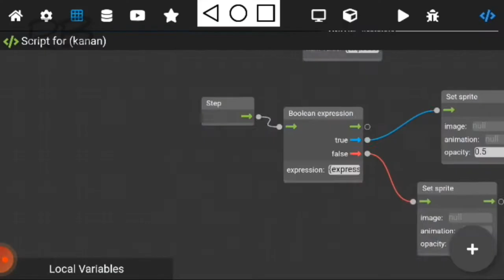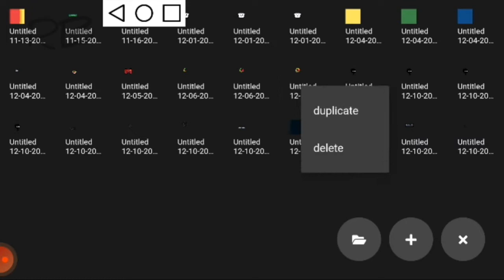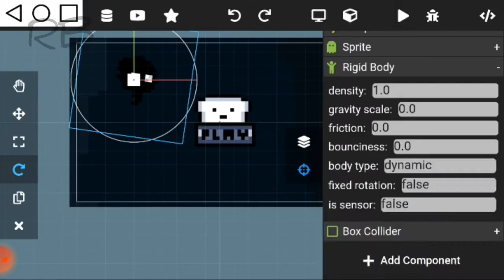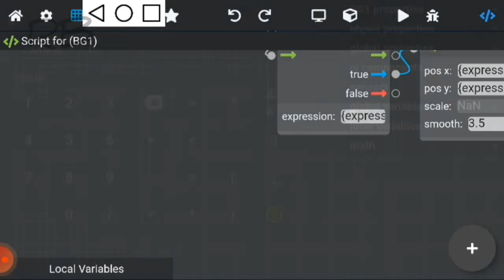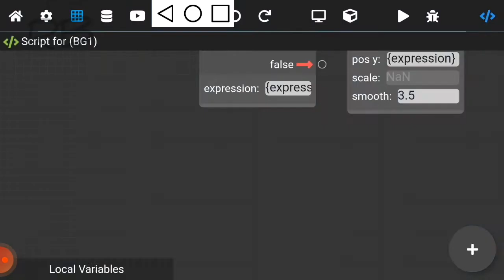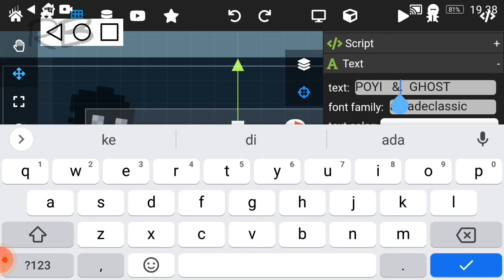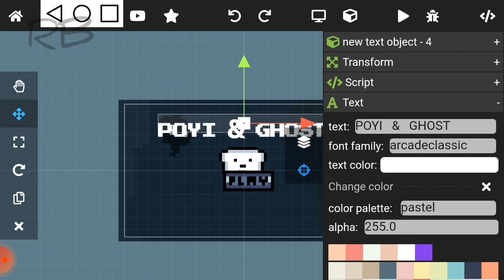HAPUS! PROJEK GAME POU KARENA YANG LEK DIKIT:V , MAKA DIGANTI JADI GAME SEPERTI DI BULAN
share , subs , like , follow Instagram RainBaub:)
yaaaa😙🗿